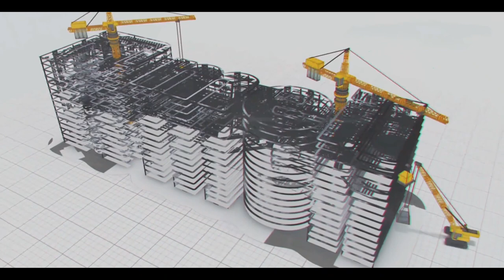These E-Buses are Viable and Sustainable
How to reduce environmental pollution and protect mother earth has become the global agenda. Many countries face the problem of air pollution, and the transportation sector significantly contributes to it. India is also becoming one of the  most polluted countries in the world with air pollution, and here also, the transportation sector significantly contributes to air pollution, with diesel buses being a significant source of emissions. Given the background, the country is transforming its transportation sector. The introduction of electric buses into public Road Transport Corporations has been increasing rapidly.